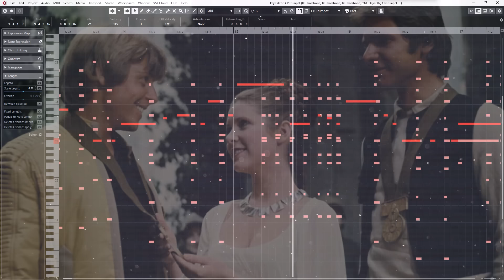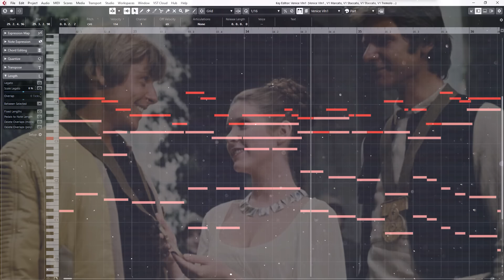Star Wars: The Throne Room and Main Theme | EPIC VERSION (May 4th Special)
🎧 Stream on Spotify, Apple Music, & More!